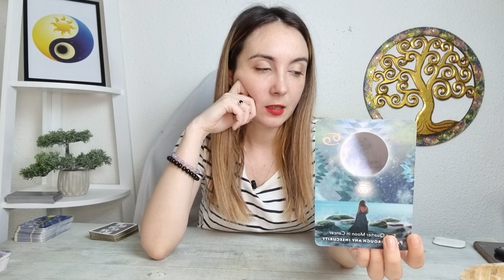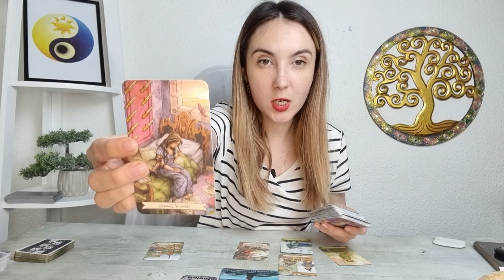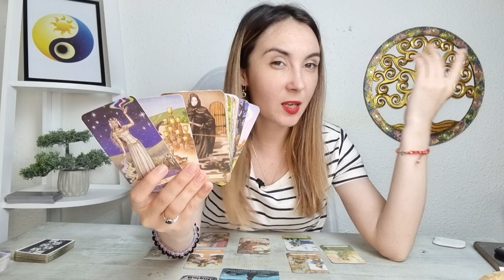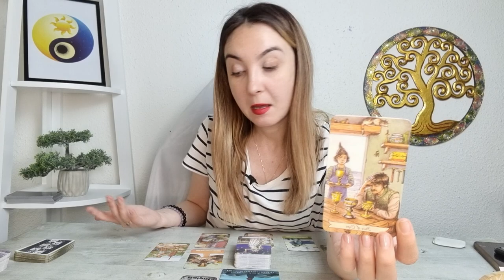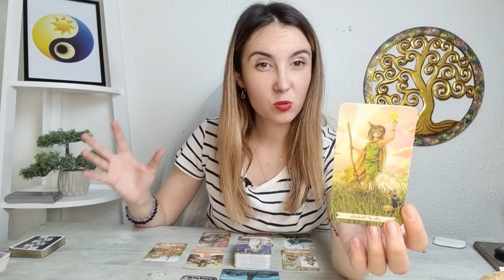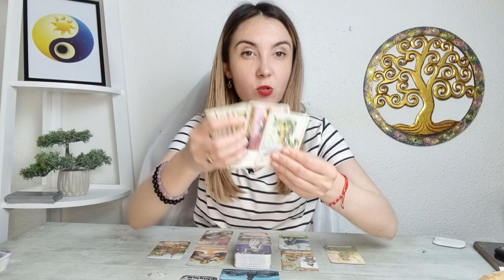BALANTA ♎ Acceptați această șansă! Noi începuturi! 6-12 IUNIE